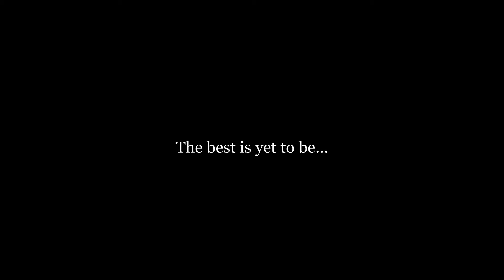Malisa @ Garuv - Wedding in the Park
Small ceremony, Big Spring Park, casual ceremony